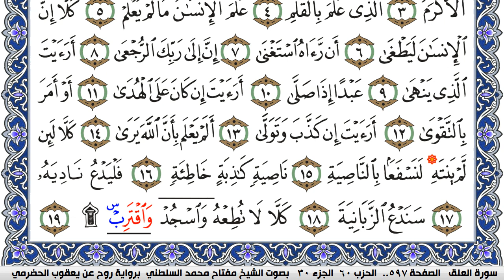سورة العلق مكتوبة مفتاح السلطني برواية روح عن يعقوب الحضرمي | كنوز الهدى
كنوز الهدى

مفتاح السلطني,
مفتاح محمد السلطني, مفتاح السلطني
كنوز الهدى,
كنوز الهدي,
كنوز,
الهدى,
الهدي,
قران كريم
قرآن كريم
قرءان كريم
قران
قرآن
قرءان
القران الكريم
القرآن الكريم
القرءان الكريم
القران
القرآن
القرءان